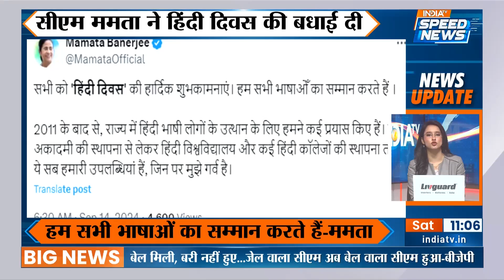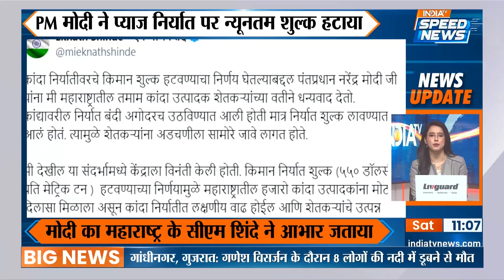Rishikesh Weather News: ऋषिकेश में बारिश का कहर ,नदी नाले उफान पर | Weather Update | Speed News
Rishikesh Weather News: उत्तराखंड के पर्वतीय क्षेत्रों में हो रही मूसलाधार बारिश का असर मैदानी इलाकों में नजर आने लगा है। भारी बारिश के कारण नदी नाले उफान पर हैं। ऋषिकेश में गंगा और उसकी सहायक नदियों का जलस्तर लगातार बढ़ रहा है।

Rishikesh Weather News: The heavy rainfall in the mountainous regions of Uttarakhand is beginning to impact the plains. Due to the intense rain, rivers and streams are swelling. In Rishikesh, the water levels of the Ganges and its tributaries are continuously rising.